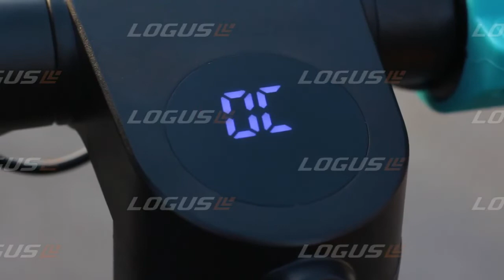Monopatin Electrico Logus L7 700 Watts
Monopatín Logus L7

Llegá a todos lados con el monopatín eléctrico LOGUS L7 . Movete fácilmente por toda la ciudad y zonas urbanas. Subí cuestas con su gran potencia. con ruedas tubeless que lo hacen totalmente seguro y cómodo en todo tipo de calle.
Y para que NO te preocupes por la autonomía, tiene un sistema de batería intercambiable.